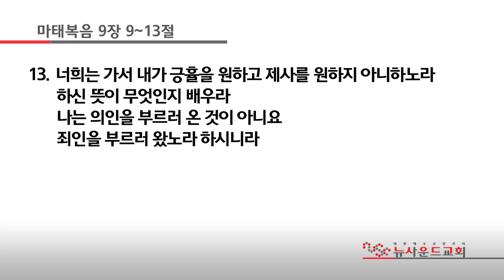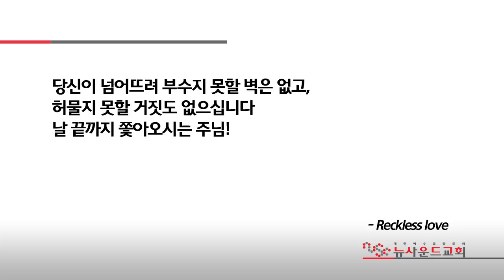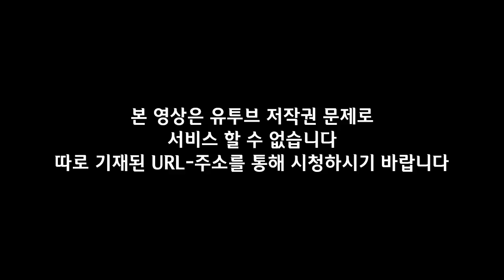뉴사운드교회 | 천관웅목사 | 20180603 주일예배 "마태라 하는 사람!"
제목 : 마태라 하는 사람!